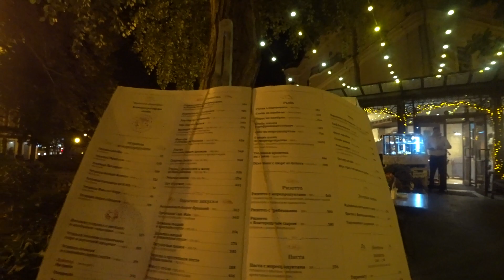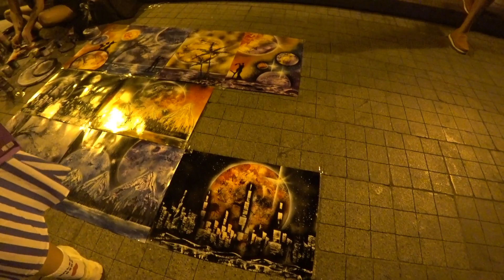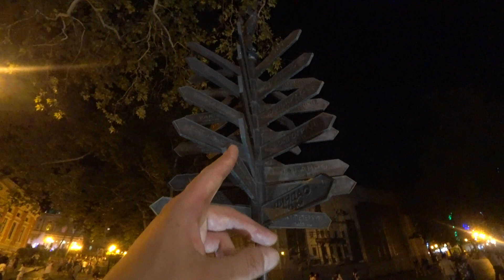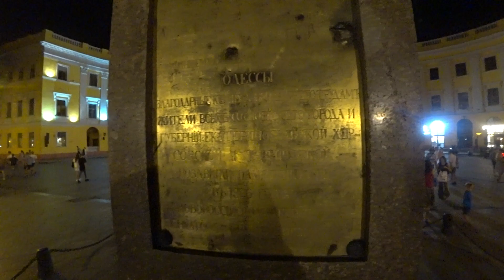ОДЕССА!!! ПРОГУЛКА ПО ЦЕНТРУ ГОРОДА! ДЕРИБАСОВСКАЯ / ГОРСАД / ПРИМОРСКИЙ БУЛЬВАР